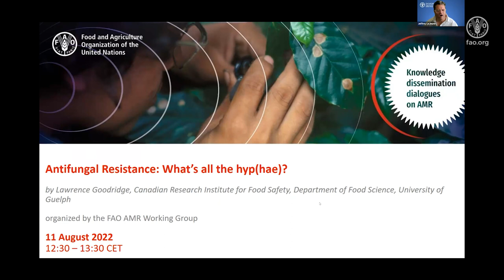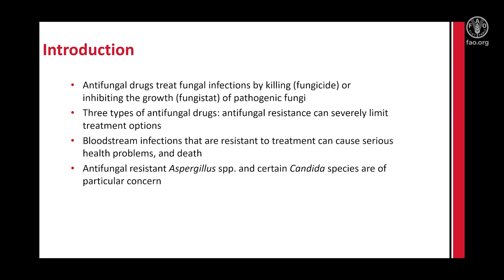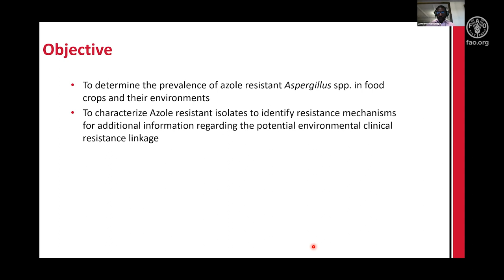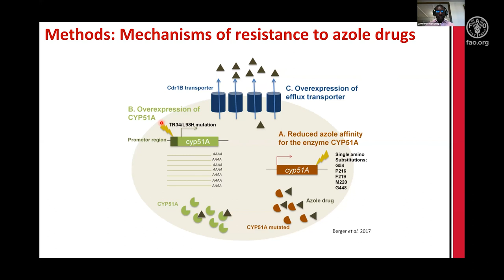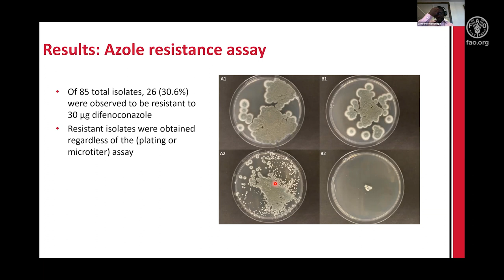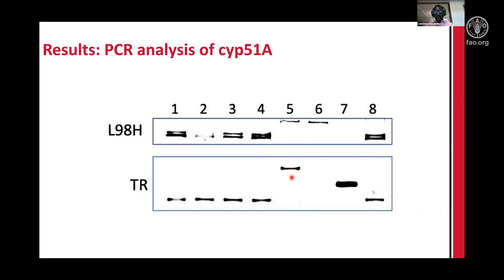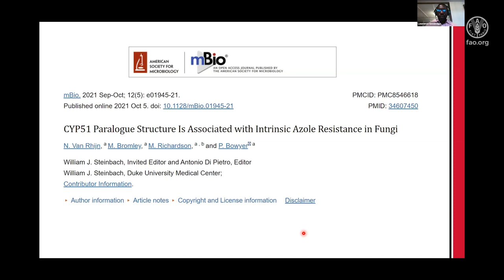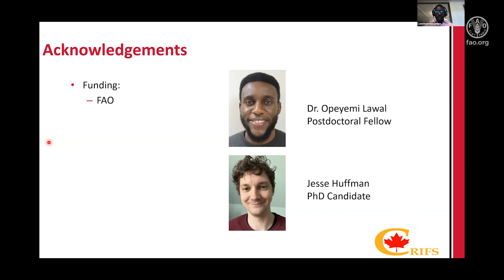Antifungal resistance: what’s all the hyp(hae)?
AMR knowledge dissemination dialogue: a series of data-rich webinars to bring participants up to date on specific scientific and technical topics related to antimicrobial resistance (AMR) and how to contain it.
In this specific webinar, Lawrence Goodridge, from the Canadian Research Institute for Food Safety of the University of Guelph, presented on the prevalence of azole resistant Aspergillus and Penicillium spp. in food crops and their environments and their resistance mechanisms.